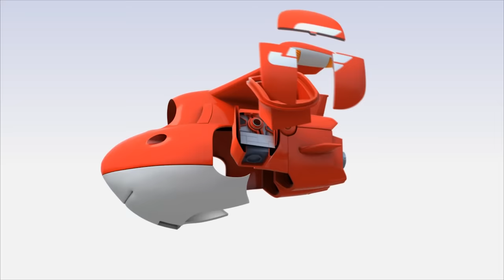SuperWings Jett Assemble toy | 3D Assembly Toy | Super wings toys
▼ Toy Link ▼
Amazon US：

★Superwings Jett assembly video for kids★